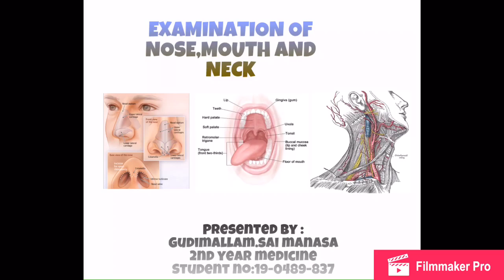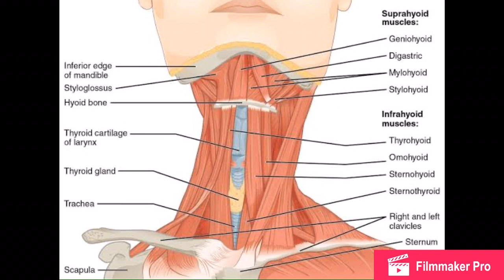EXAMINATION OF NOSE, MOUTH AND NECK || GUDIMALLAM SAI MANASA